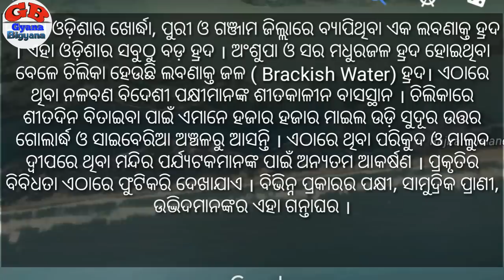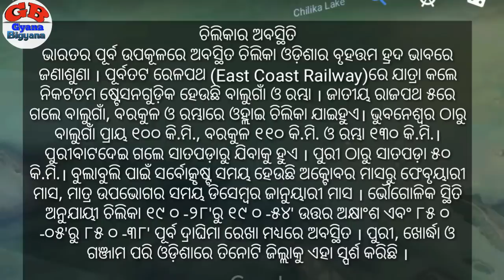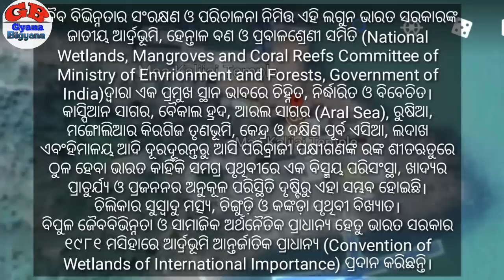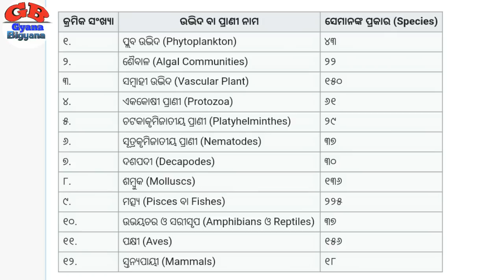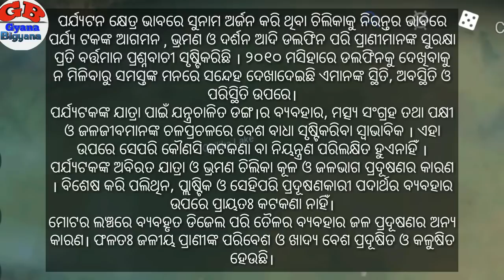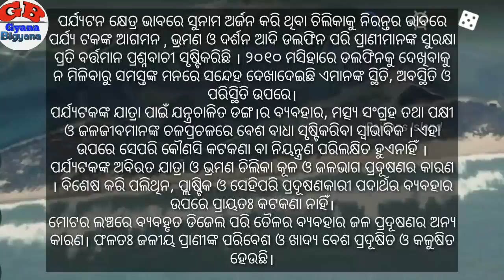Chilika Lake Odisha || Odisha tourism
Download the most useful App from the Google Play store:

1. Odia general Knowledge App

2. English Grammar in Odia App

4. Odisha Details - Districts of Odisha App

5. Odisha Education Book App

6. Bhagabad Gita in odia App

7. Speech in Odia App

Chilika Lake is the largest wintering ground for migratory birds on the Indian sub-continent. The lake is home to a number of threatened species of plants and animals.

The lake is an ecosystem with large fishery resources. It sustains more than 150,000 fisher–folk living in 132 villages on the shore and islands.

The lagoon hosts over 160 species of birds in the peak migratory season. Birds from as far as the Caspian Sea, Lake Baikal, Aral Sea and other remote parts of Russia, Kirghiz steppes of Mongolia, Central and southeast Asia, Ladakh and Himalayas come here. These birds travel great distances; migratory birds probably follow much longer routes than the straight lines, possibly up to 12,000 km, to reach Chilika Lake.

In 1981, Chilika Lake was designated the first Indian wetland of international importance under the Ramsar Convention.

According to a survey, 45 percent of the birds are terrestrial in nature, 32 percent are waterfowl, and 23 percent are waders. The lagoon is also home to 14 types of raptors. Around 152 rare and endangered Irrawaddy dolphins have also been reported. Plus, the lagoon supports about 37 species of reptiles and amphibians.

The highly productive chilika lagoon eco-system with its rich fishery resources sustains the livelihood for many fisher men who live in and near the Lagoon. The water spread area of the Lagoon ranges between 1165 and 906 km2 during the monsoon and summer respectively. A 32 km long, narrow, outer channel connects the lagoon to the Bay of Bengal, near the village Motto. More recently a new mouth has been opened by CDA which has brought a new lease of life to the lagoon.

Microalgae, marine seaweeds, sea grasses, fishes and crabs also flourish in the brackish water of the Chilika Lagoon. Especially the recovery of sea grass beds in recent years is a welcoming tren d which may eventually result in re-colorizations of endangered dugongs.

Nalaban Island: The 15 km2 Nalaban Island is within the Lagoon and is the core area of the Ramsar designated wetlands. It was declared a bird sanctuary under the Wildlife Protection Act in 1973. It's the heart of the park where one can seen thousands of birds descending during the migratory season. The island disappears during monsoon season due to inundation, and post-monsoon, the island emerges again.

The vast lake harbours 225 species of fish, a wide variety of phytoplankton, algae and aquatic plants, and also supports over 350 species of non-aquatic plants. The other areas where high concentrations of birds are recorded are Gerasara, Parikud Island, and the western shores of the Northern sector.

Chilika Lake is one of the best bird watching spots in India, and is also popular for fishing and angling.